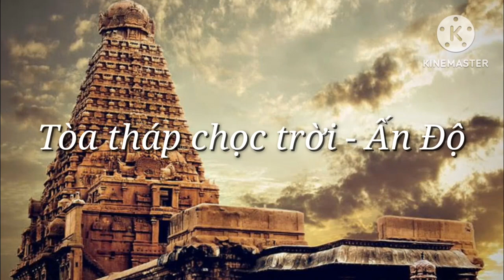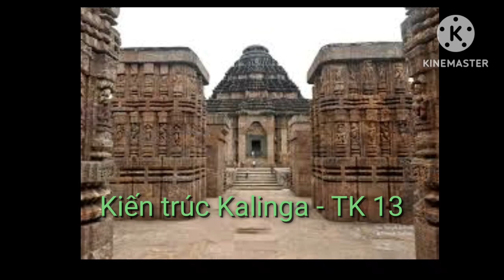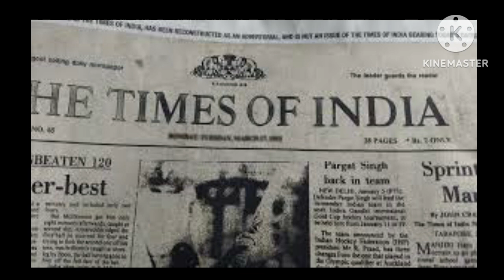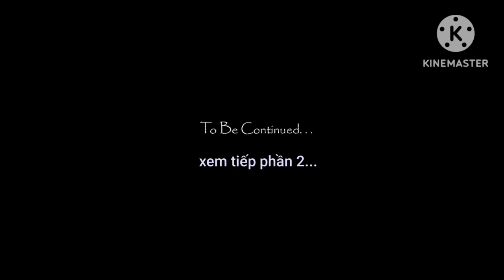BÍ ẨN NHỮNG CÔNG TRÌNH KIẾN TRÚC KHỔNG LỒ CỦA NGƯỜI CỔ ĐẠI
Một trong những điều kỳ bí nhất của người tiền sử là khả năng làm việc với những khối đá có kích thước khổng lồ một cách dễ dàng, vào thời mà theo sách giáo khoa không thể có những thiết bị khoa học và công cụ máy móc hiện đại hỗ trợ cho việc xây dựng.